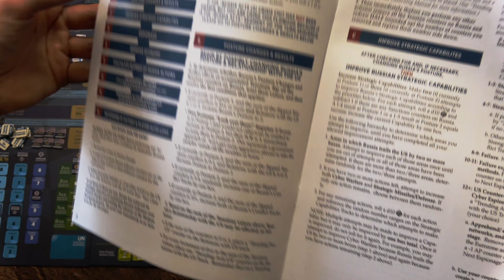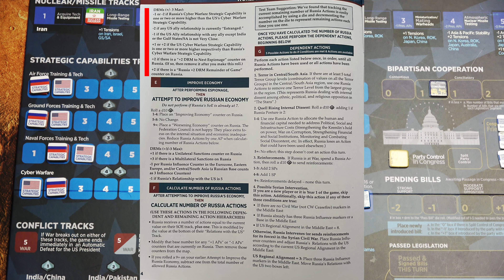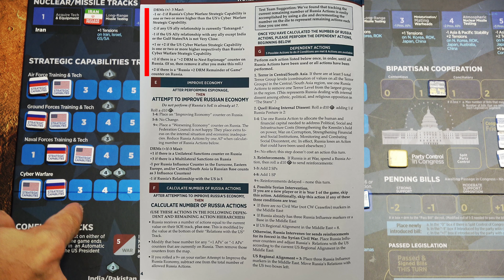Mr. President | Turno 1: Fase de Activacion 1 (Actuacion de China/Rusia) [ parte IV ]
00:00 - Introducción a la Fase de Activación 1
00:30 - Actuación de China/Rusia (lanzando dado D10)